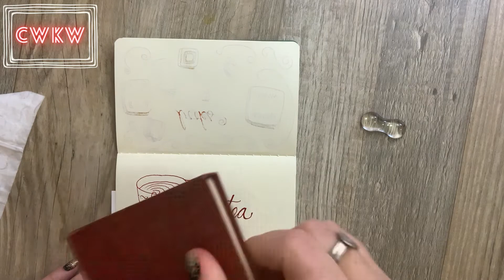Tea: Ink Drawing for The Art of Gratitude November 8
Art supplies I use in this video:
Glass Dip Pen Set
Small Pocket Colorful Notebook Journal 3.5×5.5 inch

Today, I express my gratitude for warm drinks like tea.  I also am grateful for being able to laugh at myself in cases like this.  I thought I had turned on the camera before I started drawing, but I had not.  So when I thought I turned it off, I actually turned it on.  Here is the after party of my tea drawing!

I am celebrating November by drawing something for which I am grateful every day.  I invite you to draw with me, and start your own gratitude practice.  Or just watch and relax!

Do you know a young artist who loves to draw cute things?  They might love these live, online classes:
Check them out on Outschool.com!